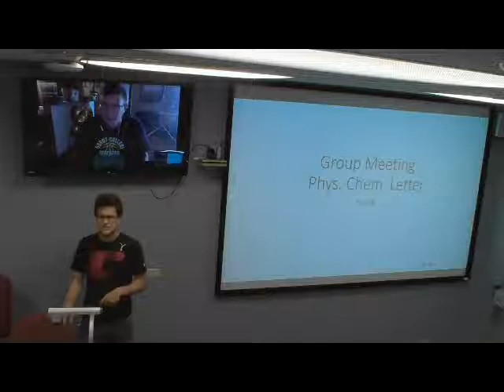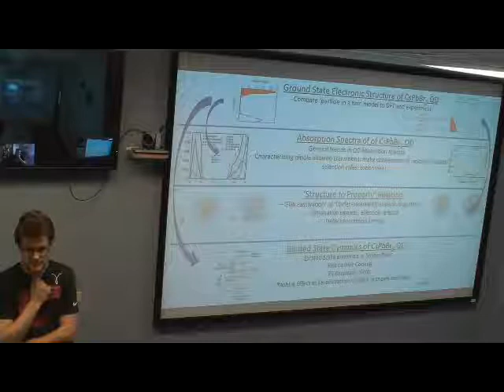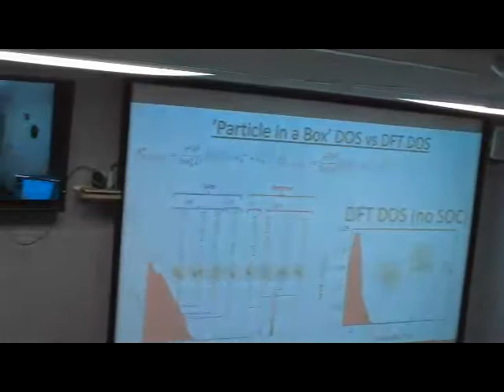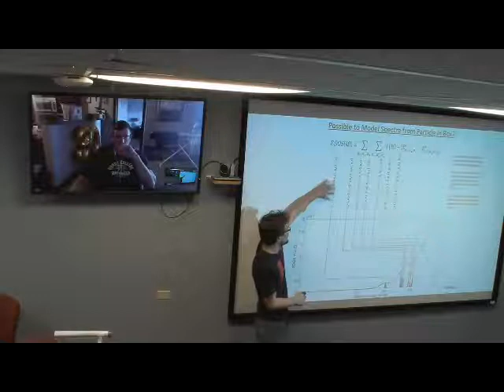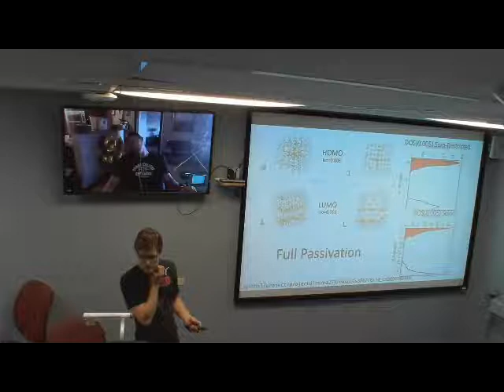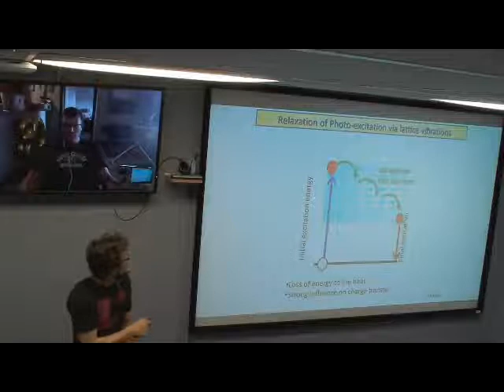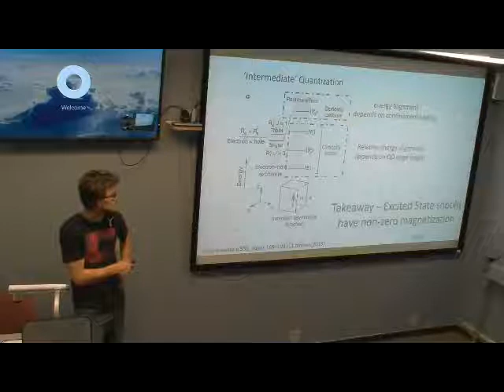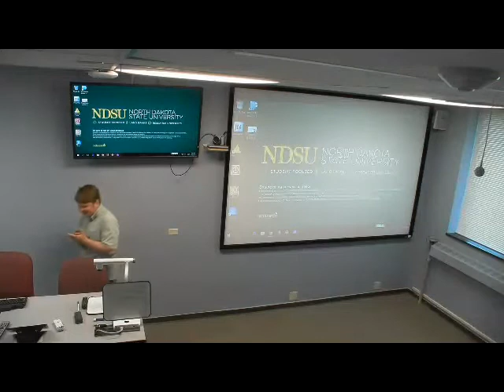2018, summer, group meeting #7, instructor00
Aaron Forde, overview of research progress. intrinsic lead bromide quantum dots